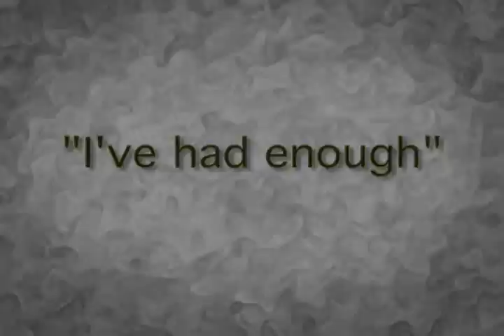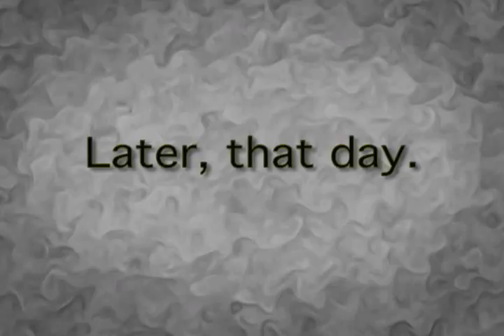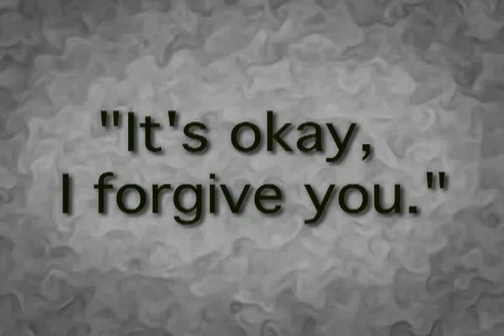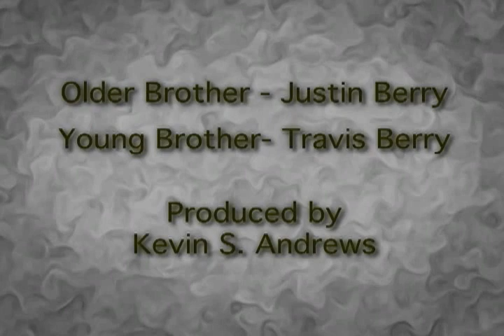Let's Thumble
Silent Film about a  boy who is continuously picked on by his older brother... until he takes a stand.